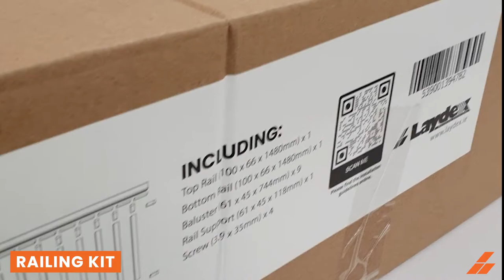Teranna Railing & Post Packaging | Teranna Composite Decking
Our renewed packaging for Teranna Post and Railing Kits is compact and easy to work with.

Teranna Composite Railing Kit consists of one box includes all railing components to build 1.5m rail.

Teranna Composite Post Kit consists of two boxes;
- box number 1 consists of a post, a post base and fixings,
- box number 2 consists of a post cap and skirt with screws.

All boxes are easy to transport and manipulate with. The Railing & Post Kits are suitable for DIY installation.